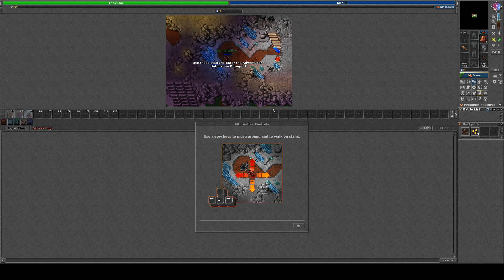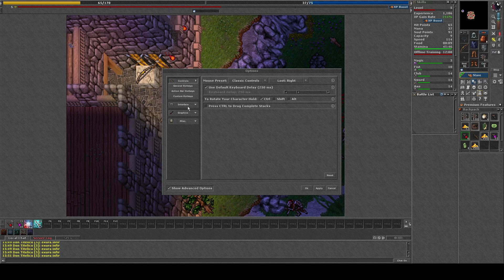Tibia - Game Play - de volta ao Tibia - Dia 1 1º parte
Recomeçando após 3 anos mais